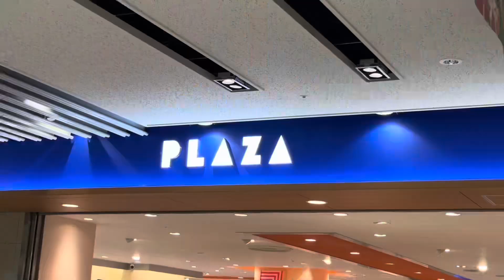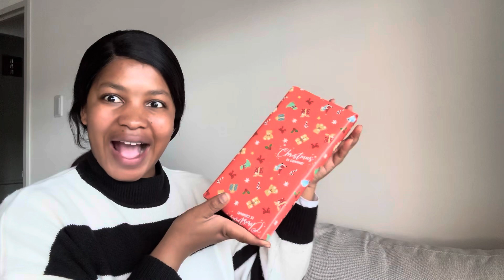LIFE IN JAPAN 🇯🇵 Working In Japan | JAPANESE YEAR END WORK FUNCTION | Shopping for Christmas 🎄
Life in Japan: teaching in Japan, year end function, secrete Santa and a week of working

FAQ

Video is filmed using an IPhone 15 pro max

Xoxo 💋 Zuri